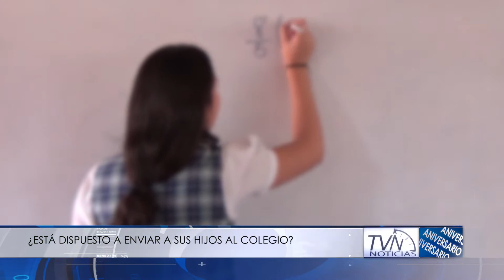SONDEO ¿ESTÁ DISPUESTO A ENVIAR A SUS HIJOS AL COLEGIO?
Se ha hablado mucho a través de los medios de comunicación sobre el posible regreso a las clases presenciales, ante esto, ¿Usted está dispuesto a enviar a sus hijos al colegio? Veamos las respuestas de la comunidad